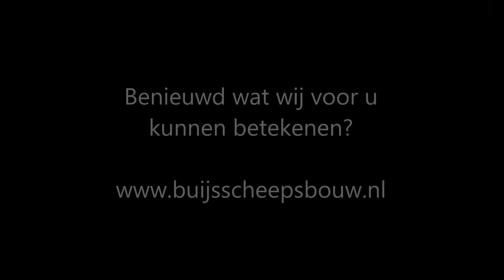Timelaps bouw Lemsteraak 14,5 meter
De bouw van een 14,5 meter Lemsteraak teruggebracht in nog geen 2 minuten